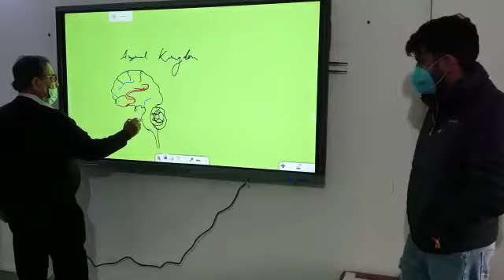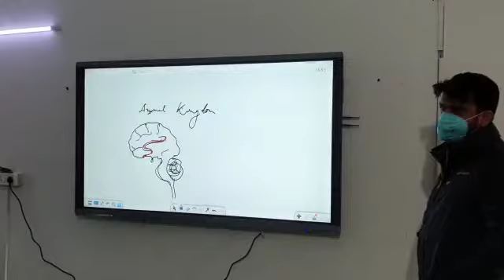Revolutionizing education in Okhla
Revolutionizing education in Okhla. Hind Guru Academy installs Rs 3 lakh smart board to impart education to engineering and medical aspirants, said its director Noor Nawaz Khan, adding that the Hind Guru Academy is offering up to 100% scholarship for needy and studious students.